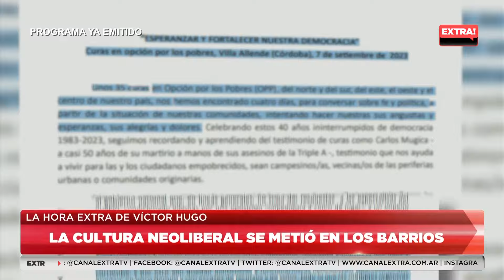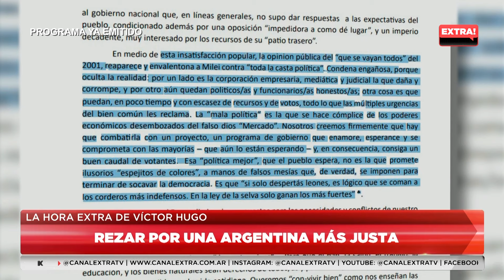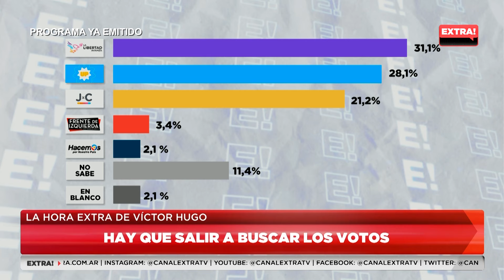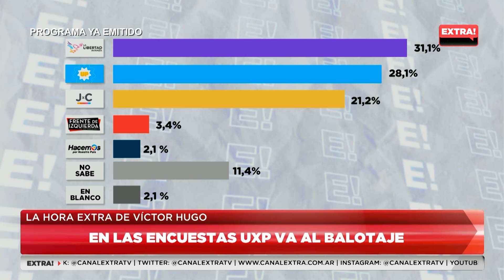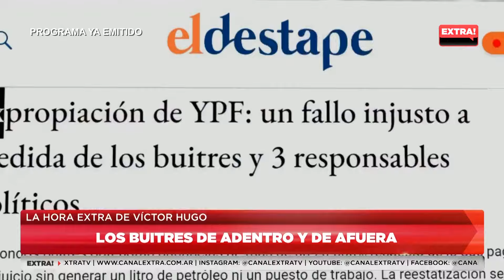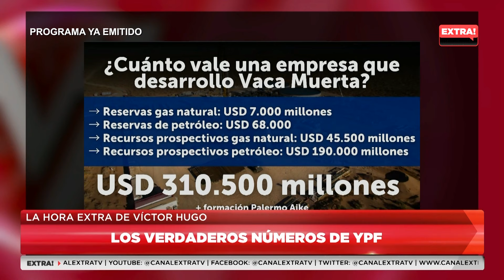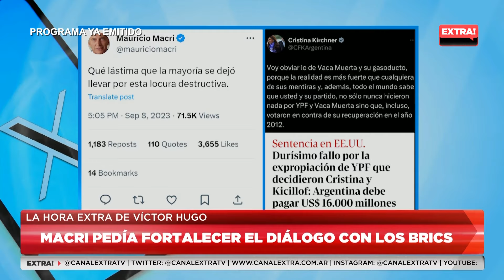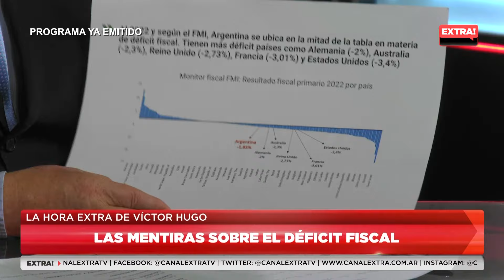LA HORA EXTRA DE VICTOR HUGO 08 09 2023